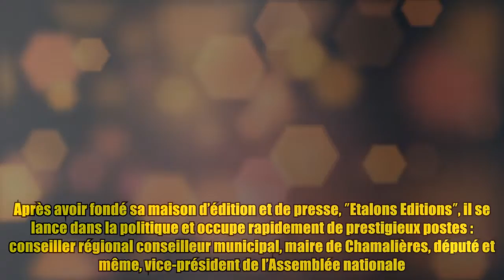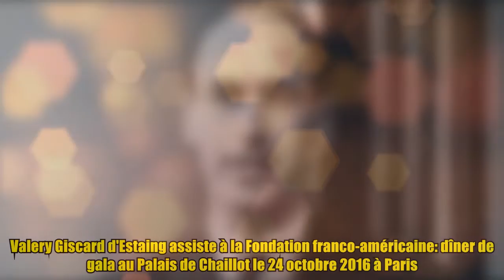Valéry Giscard d'Estaing est décédé : qui étaient ses 4 enfants ?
Valéry Giscard d'Estaing est décédé : qui étaient ses 4 enfants ? Valéry Giscard d'Estaing a tiré sa révérence le 2 décembre 2020 à l’âge de 94 ans. Retour sur sa famille, et plus précisément les quatre enfants qu’il a laissés avant de mourir. L’ancien président avait eu la révolutionnaire idée de mettre sa famille au centre de sa campagne. Découvrez les portraits de ses enfants. VALÉRIE-ANNE Ayant vu le jour le 1er novembre 1953, l’aînée des enfants se prénomme Valérie-Anne. Après avoir terminé ses études en Sciences-Po, elle intègre le cabinet du ministre de la Culture de l’époque (1974). Elle y rencontrera celui qui deviendra son époux, Gérard Montassier. Portrait de Valérie-Anne Giscard d'Estaing en 1975 à Paris, France. | Photo : Getty Images En 1976, elle abandonne la politique pour rejoindre le monde de l’édition. En 1980, elle fondera ʺCompagnie 12ʺ, puis l’agence ʺPhoto 12ʺ et la ʺGalérie 12ʺ. Elle divorce en 81 et se marie en 1989 avec l’éditeur Bernard Fixot. Ils auront d